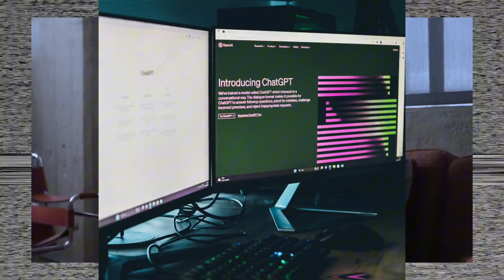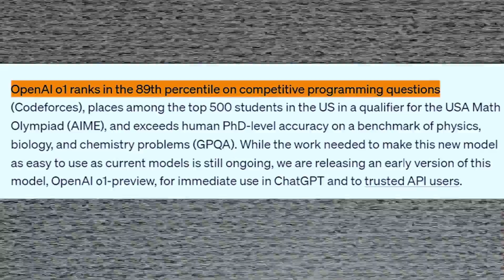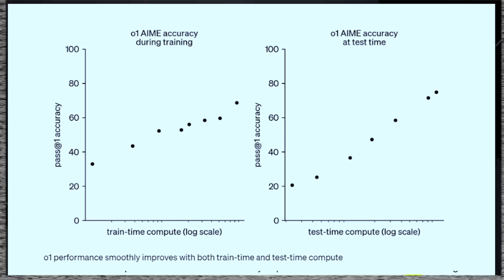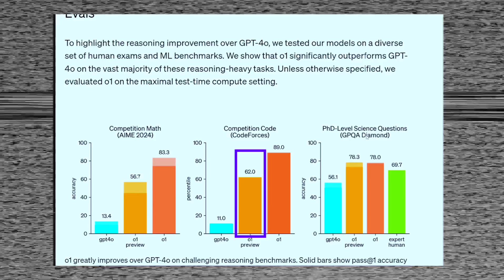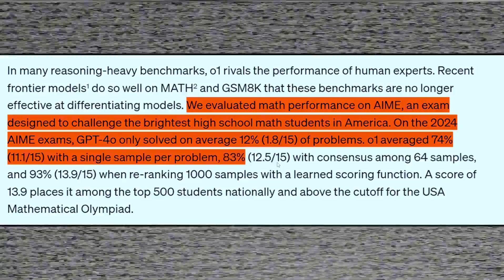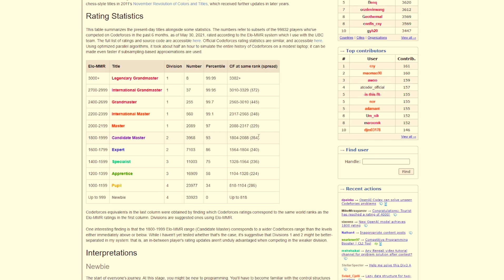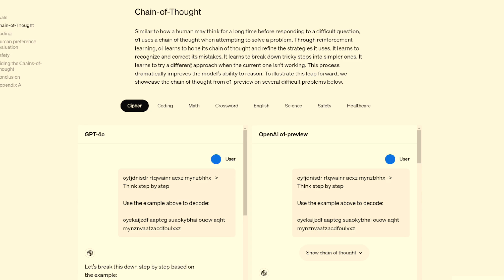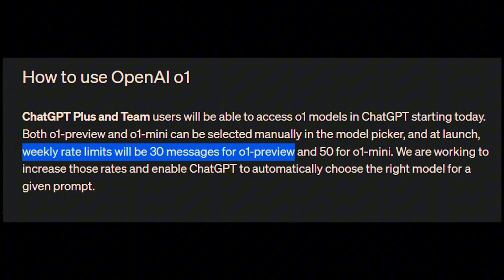OpenAI-o1 Explained: Inside the AI Model Outperforming PhD Experts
💡 **Explore the Future of AI: OpenAI's Revolutionary Milestones Revealed!** Get a front-row seat to what's next in artificial intelligence!

NEW OpenAI GPT-o1 is Absolutely INSANE…
Is This GPT-5? OpenAI o1 Full Breakdown

Hey everyone! I'm super excited to share with you the latest and greatest from the world of AI. OpenAI has just released **OpenAI-01**, their most advanced language model yet, and trust me, it's a game-changer!

🚀 **The Next Big Leap in AI:** Could we be on the brink of achieving true AGI (Artificial General Intelligence)? Let's dive into OpenAI's latest advancements and see what the future might hold.

⚡ **AI Competition Heats Up:** Discover OpenAI's secret projects and how they're set to reshape the technology landscape. It's getting intense out there!

🔍 **Inside the Lab:** Join me as we take a deep dive into OpenAI's cutting-edge research. We'll explore how AI scientists are pushing the boundaries of what's possible.

🌍 **How AI Will Change Everything:** Let's look at the latest breakthroughs that could redefine our world and why it's crucial to stay informed about these developments.

📊 **In "OpenAI-01: Breaking Barriers and Leading the Future of AI,"** we'll cover the newest innovations, discuss their impact, and offer some expert analysis to keep you ahead in understanding tomorrow's AI.

Stay ahead of the curve with our detailed reports and insights from the tech world. Together, let's explore the frontier of AI!